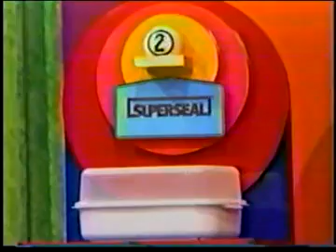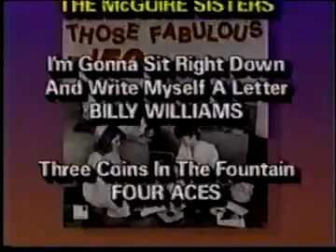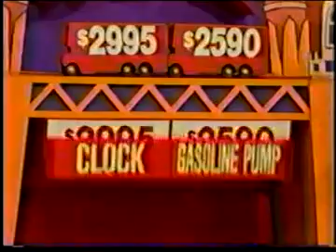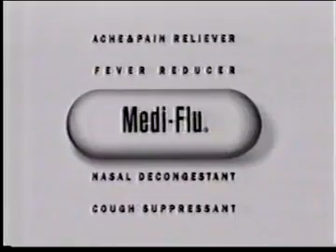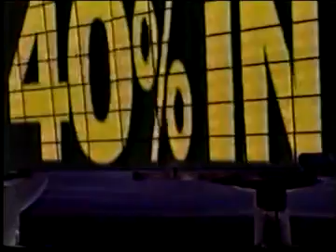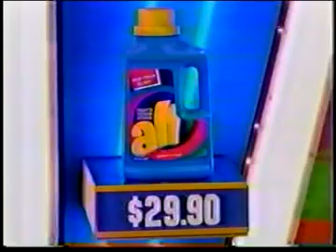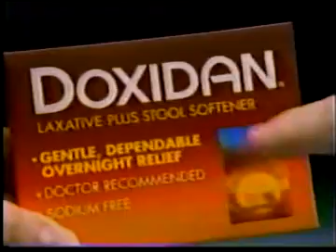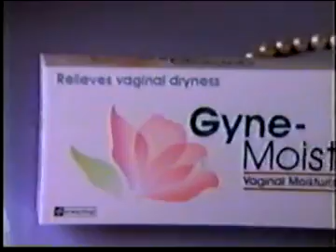The Price Is Right CBS Daytime Aired (October 15th 1991)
Here is a Classic 1991 Episode of The Price Is Right Enjoy!

Today we got lots of Cash, Prizes and a lot of fun on this 1991 Episode of The Price Is Right. As we continue Decades Galore Honoring CBS.